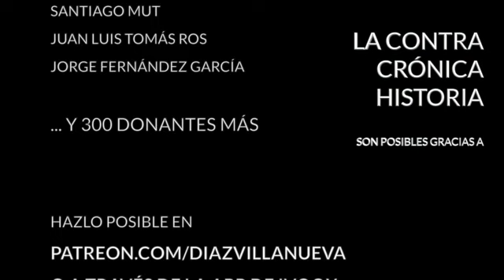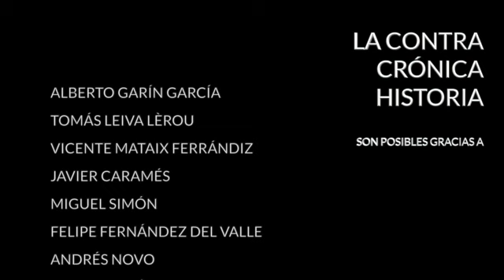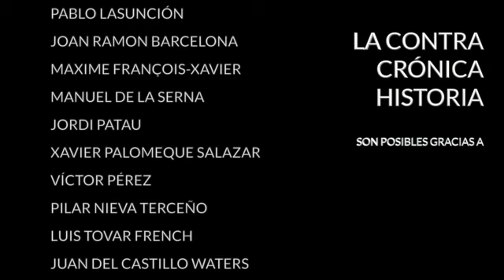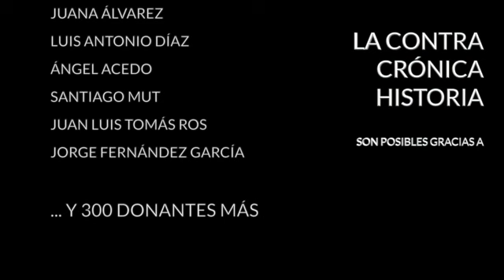¿Es Google un monopolio?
Hace una semana, el pasado día 15, el buscador Google y su tupida red de servicios como YouTube, Gmail, Google Maps o Google Drive se vinieron abajo para estupor de propios y extraños. La caída duró aproximadamente media hora y se dejó sentir en todo el mundo. Una mala noticia, sin duda, pero no peor de la que recibieron al día siguiente cuando se desayunaron con una denuncia de diez Estados de EEUU en la que se les pide cuentas por gestionar un monopolio de publicidad en el que, según dicen, se han conchabado con Facebook para manipular las subastas de anuncios online y así poder controlar en régimen de monopolio el mercado publicitario.

Dos días más tarde llegó una nueva denuncia contra Google en un juzgado de Washington, esta vez presentada por 38 Estados. La razón es la misma. Según los demandantes Google no solo abusa de su posición dominante, sino que aplasta a sus competidores dificultándoles el acceso a este jugoso mercado que mueve 300.000 millones de dólares al año. Estas demandas en cadena, que se suman a otra presentada en octubre para denunciar su predominancia en el negocio de las búsquedas, han hecho resurgir el viejo debate sobre si es buena o no la preponderancia de Google en la red.

- Seres “transespecie”
- Las opciones de Trump
- Vacunas obligatorias

· Twitter... @diazvillanueva

Encuentra mis libros en: